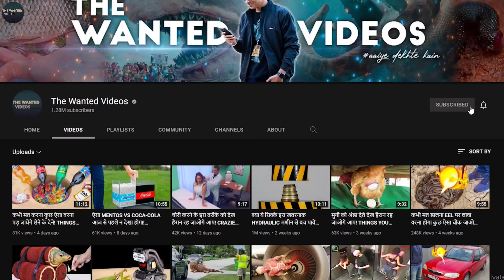क्या होगा अगर हम इस गड्ढे में बम फोड़ देंगे! CRAZIEST EXPERIMENTS ON YOUTUBE 24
इन EXPERIMENTS को देख हैरान रह जाओगे! CRAZIEST EXPERIMENTS ON YOUTUBE 24

Hello everyone😍😘😎
तो दोस्तो ये था wanted videos का एक और नया एपिसोड उम्मीद करता हु आपको पसंद आया होगा वीडियो को शेयर जरूर करना ताकि सभी के पास ये जानकारी पाऊँचे,लाइक ज़रूर करदेना और चैनल लो subscribe करलो,

Thnx,,
~THE WANTED VIDEOS